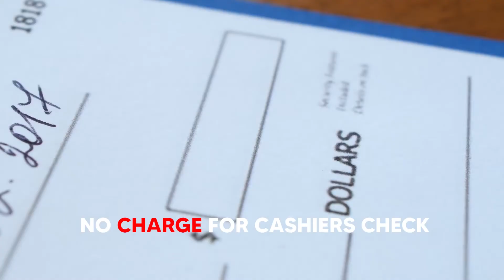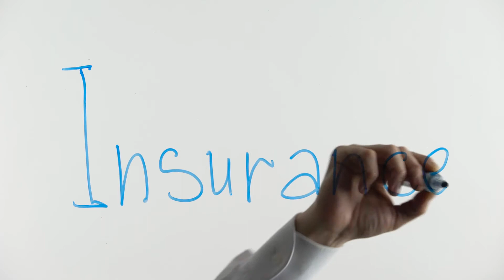Best Business Checking Account For New Business | Business Strategy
Choosing the right bank and the right checking account is essential as a Real Estate Investor, in business, and in general. Understanding the differences between them is important so that you can get started on the right foot, and be on your way to cashflowing into a preferred checking account.

There are plenty of great options to pick from and each have their own benefits, with some having extremely low interest rates, some having no non-sufficient fund (NSF) fees, and others having no monthly wiring fees. In order to elevate to the next level in business, though, you will NEED to establish a personal banking relationship. It'll save you money, headaches, and time.

I go in depth with plenty of different bank options, so take a look and see if any of these banks are right for you. I hope you enjoy!

Time stamp:
0:00 - Intro
2:00 - Wells Fargo Bank
4:45 - Chase Bank
7:22 - Capital One
8:53 - NBKC Bank
11:34 - AXOS Bank
13:22 - Bluevine Bank
13:15 - First Tech Bank
15:34 - Local relationship with a bank